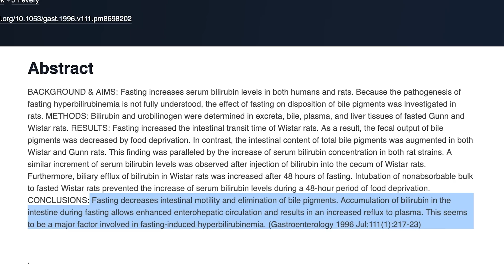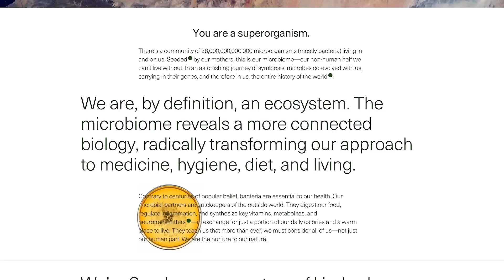Gut Health & Fasting- Do Probiotics Make Sense to Take During a Fast?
Gut Health & Fasting- Do Probiotics Make Sense to Take During a Fast?- Thomas DeLauer

References